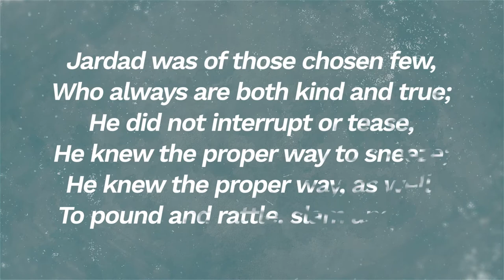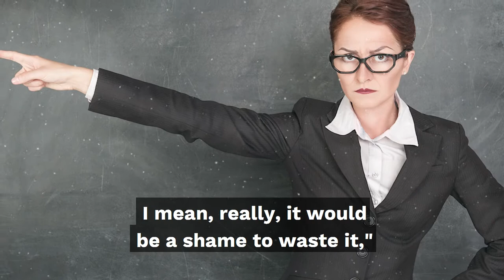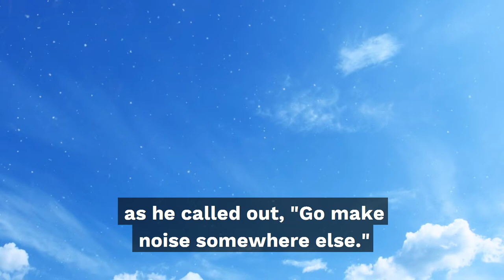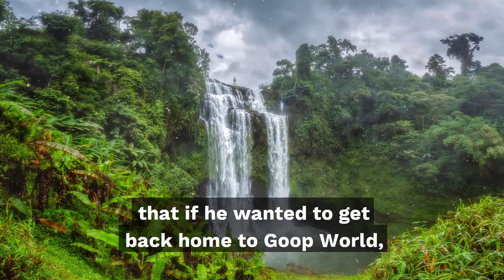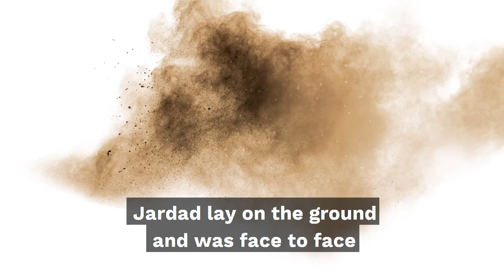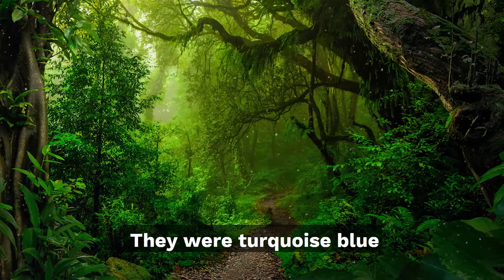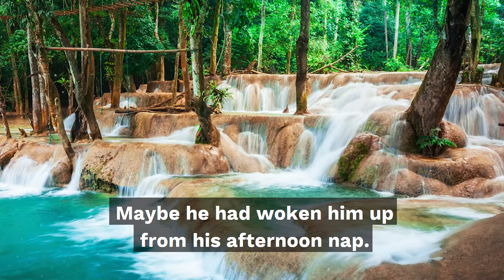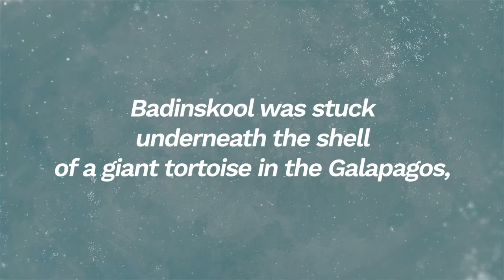EP27 - Jardad and the Plain of Jars - A Relaxing Story for Kids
to watch the photos that go with this story and download coloring books.

Is there a child in your life who loves to make noise with anything they can find? Even during naptime, they’ll find a way to clink and clang! If you’re thinking of a little one right now, send them over to Goop World, where the Goop kiddos will teach them how to work on this troublesome habit as they take them on adventures around the world in one of the most exciting learning podcasts on the web.

This short story podcast will boost their creativity as they listen while building with blocks, drawing a little masterpiece, or having a play picnic outside.

We know you can’t wait to meet our next Goop friend, so here’s Jardad! He’s a noisy Goop boy who loves to make noise with his little hammer and nails. He’s great at fixing things but often wakes others up or distracts them by making noise at the wrong times.